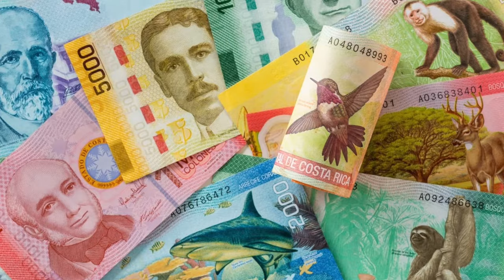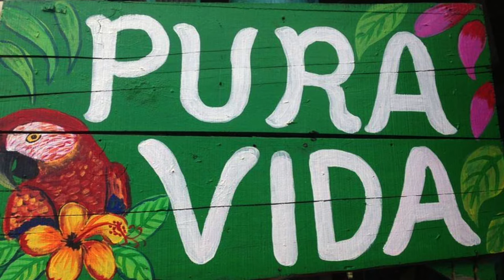Spanish Speaking Countries of the World ~ COSTA RICA! (10 Interesting Facts!) | Mi Camino Spanish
Learn interesting facts about Costa Rica with this fun video! Did you know that Costa Rica is the most visited country in Central America? Find out why! ¡PURA VIDA!